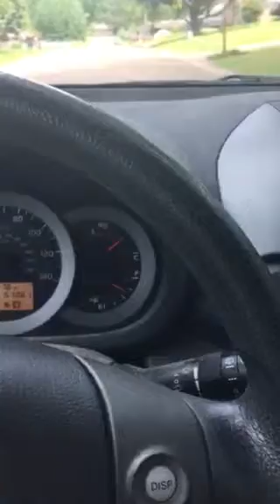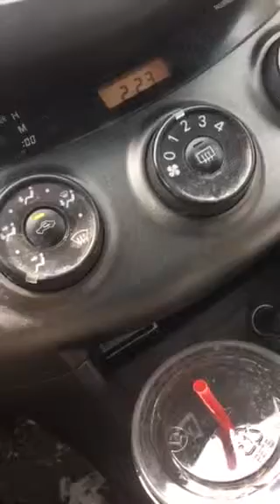April 23 pm from school one to hm